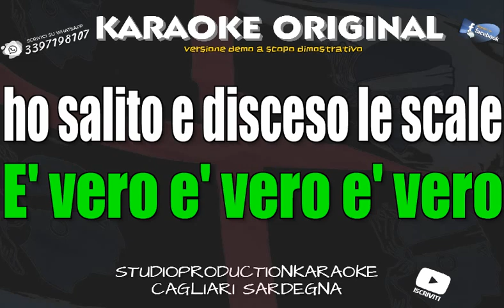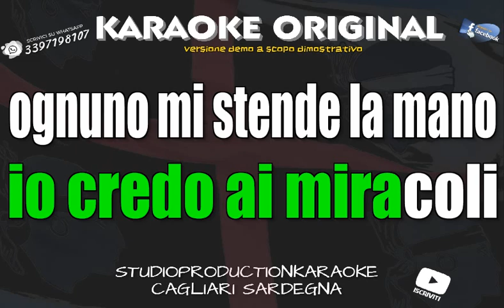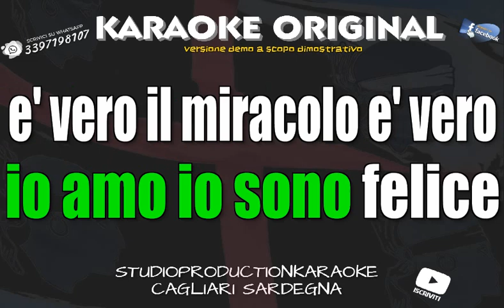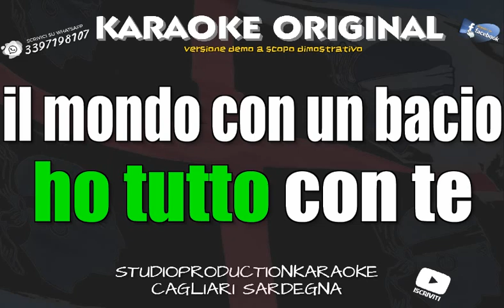Teddy Reno & Mina Vero Sanremo '60 (fair use) KARAOKE STRUMENTALE